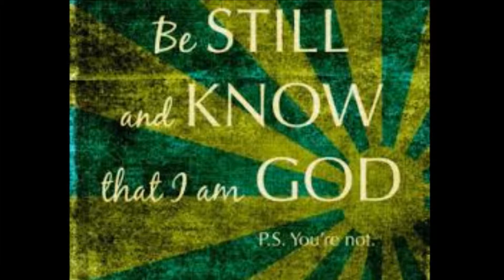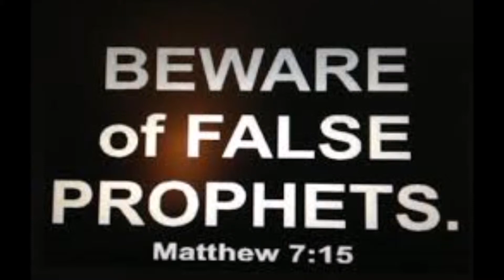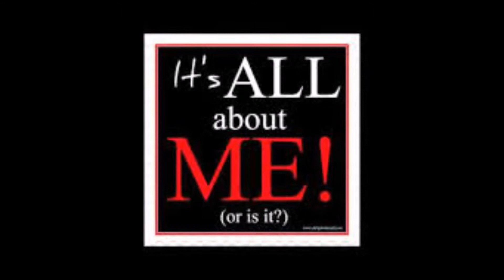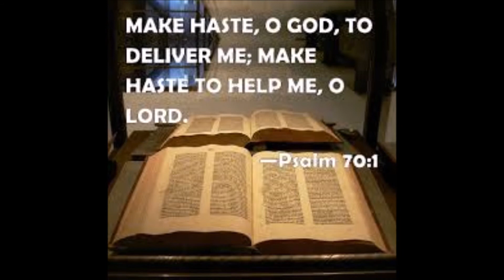Part 2 The New Age Movement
This is Part 2 of a talk Father Dan Dubroy gave on the New Age Movement, on April 23rd, 2013 in Belleville Ontario.